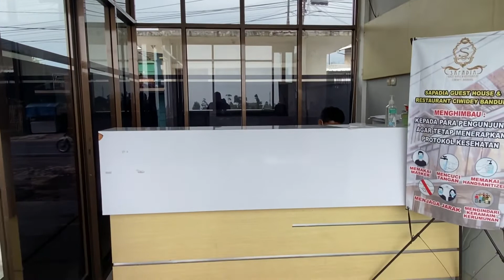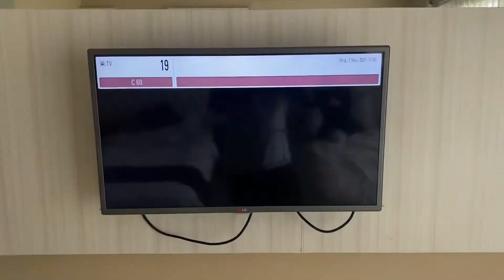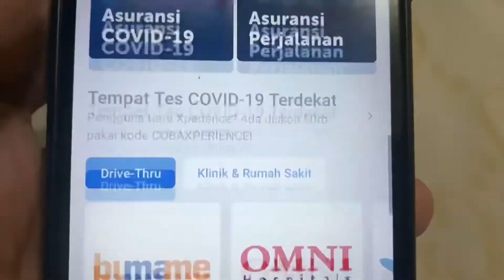HOTEL MURAH DEKAT DENGAN WISATA DI CIWIDEY KAWAH PUTIH || SAPADIA GUESTHOUSE & RESTAURANT CIWIDEY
Hotel ini bisa menjadi salah satu pilihan untuk teman2 yg ingin berwisata di Ciwidey salah satunya di Sapadya Hotel
Beradi di jalan :
Jl. Raya Ciwidey No.40, Panundaan, Kec. Ciwidey, Kabupaten Bandung, Jawa Barat 40973

Hotel Sapadia Guest House Ciwidey
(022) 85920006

Teman2 juga bisa menginap di